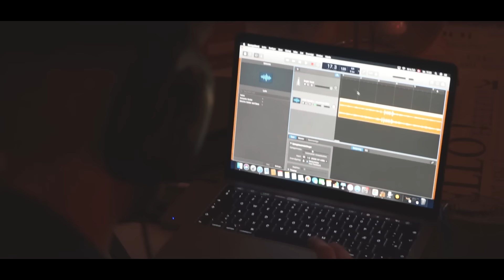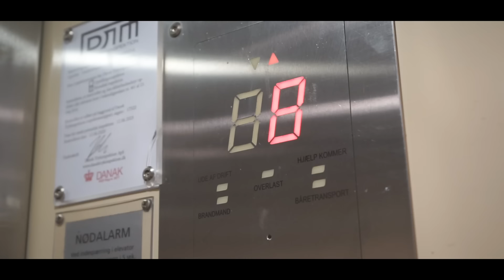YUNG ADISZ X MŁODY YERBA - NIE MAM CZASU (MUSIC VIDEO) PROD. VERZAYCE